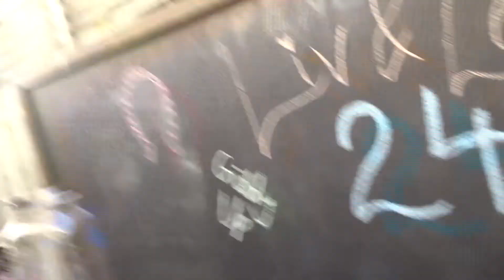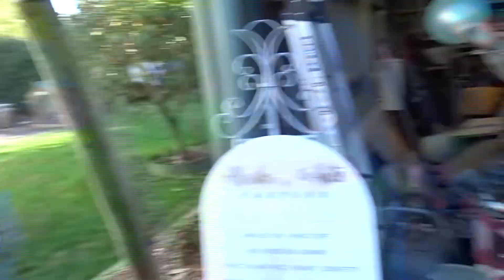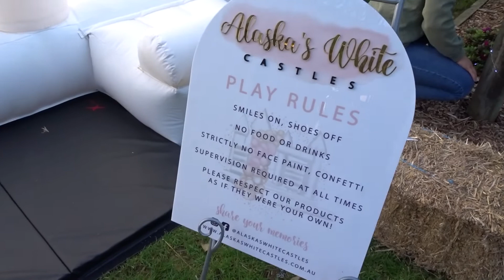My Joint 24th Cowgirl Birthday Party!!! | Glitter Cowgirl themed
Hello lovelies!!! It’s finally here!! (Albeit a little late). Please enjoy the bits I filmed of my joint birthday party with my best friend Liv. Come along for the preparation, professionally done make up, & what I could film of the night. ♥️♥️♥️

Time Stamps:
00:00 Intro
02:47 Hair Cut
04:28 Hair Update
05:00 Getting Set up
06:40 The Jumping Castle!!
08:55 Balloon Set up
11:50 Make up with Bernie
19:52 My outfit
21:40 Preperation
24:06 Party Time!!
24:56 A Drunk Thank you xxx